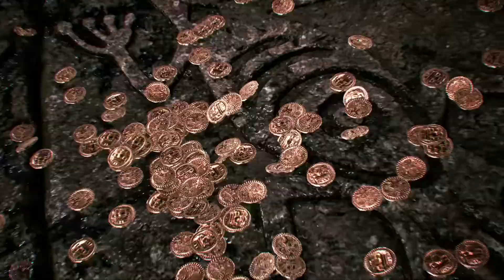TEKKEN 8 — Azucena Reveal & Gameplay Trailer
Not everyone can handle a strong and punchy blend ☕
Azucena the Peruvian coffee queen will give you a taste of defeat in TEKKEN8!